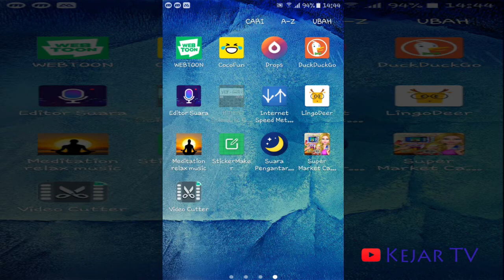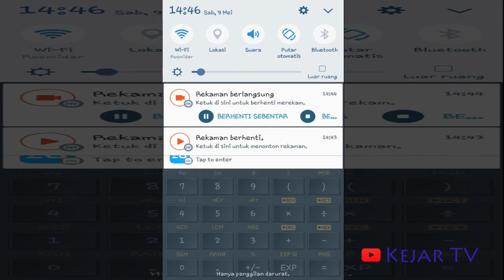Kalkulator Cos Sin Tan Keren Nih Aplikasi